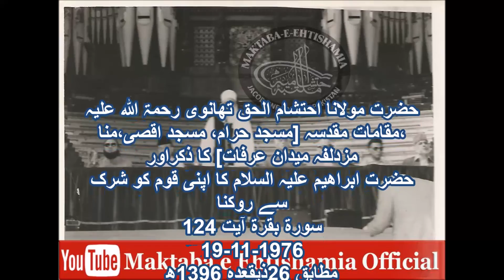Maulana Ehtisham ul Haq Thanvi MUQADDAS MAQAMAAT 1976/1396